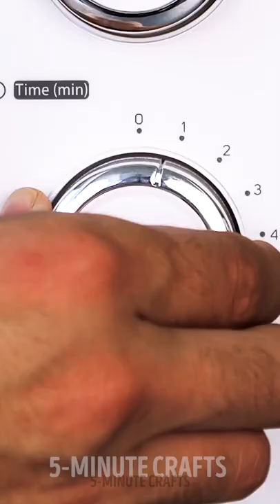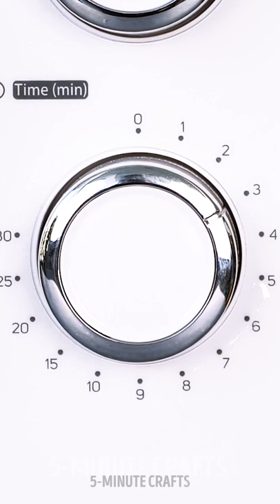New ideas with your Microwave. Easy Recipes and Useful Hacks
TIMESTAMPS:

0:15 How to make popcorn
1:43 Easy Milk dessert recipe
3:09 Homemade jam recipe
5:02 How to cook eggs in the microwave
7:12 Mug muffin recipe